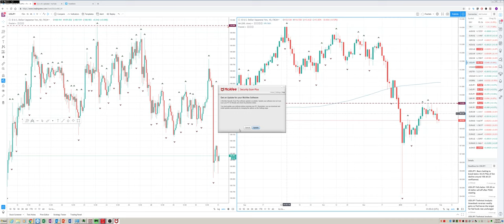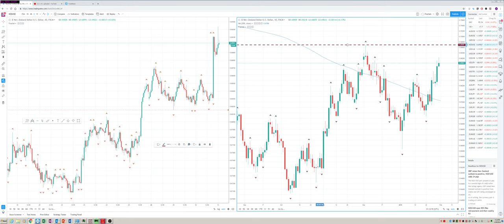30Jan19 Traders Opening Call - PrivateerFX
Web: PrivateerFX.com

THIS WAS
30Jan19 Traders Opening Call - PrivateerFX